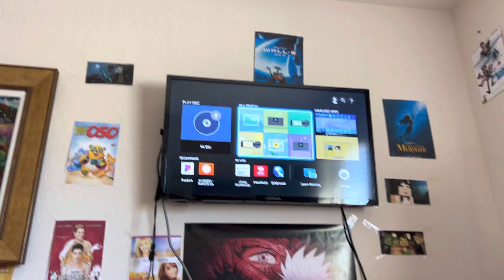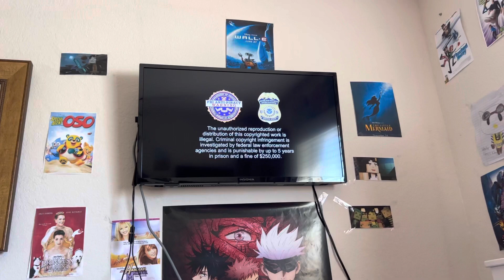Opening To Doc McStuffins: Cuddle Me Lambie 2015 DVD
List:
1.Disney Logo
2.Disney Fast Play Logo
3.All Films And Promotions Screen
4.FBI Warning Screens
5.DVD Menu